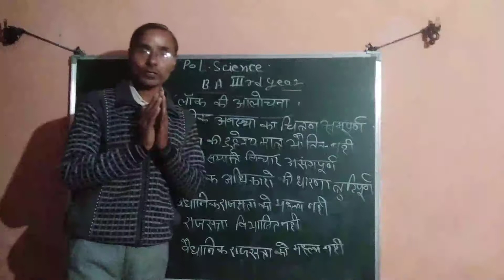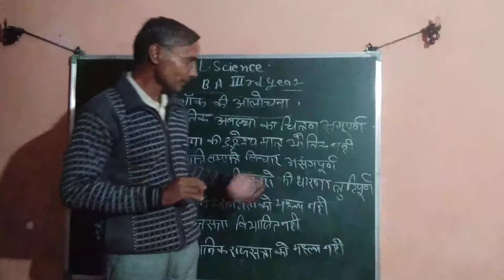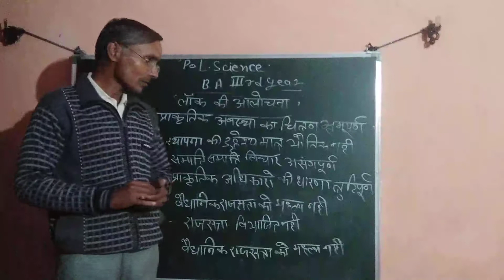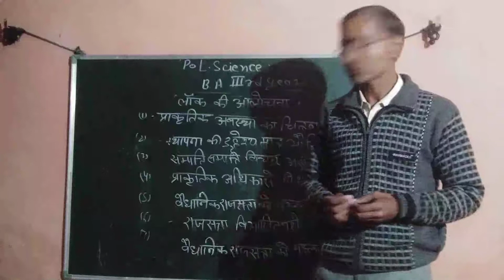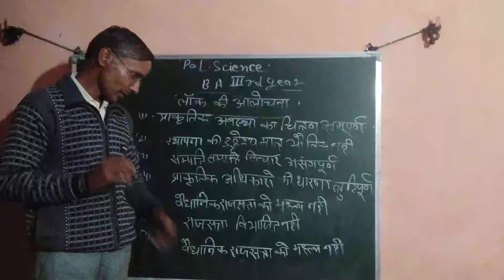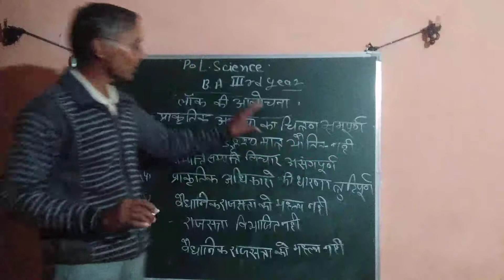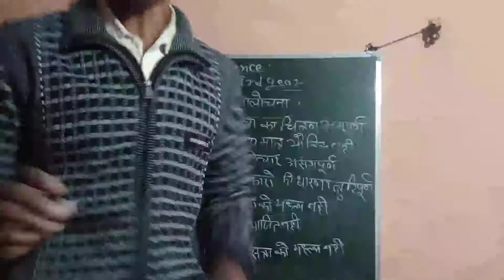B. A.3rd ((Jon Look)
Mohan Sir